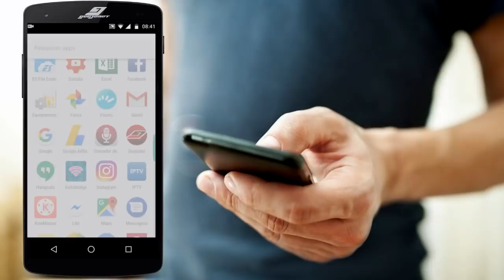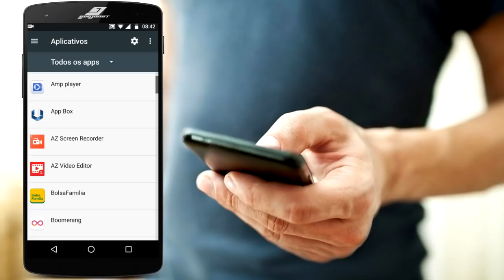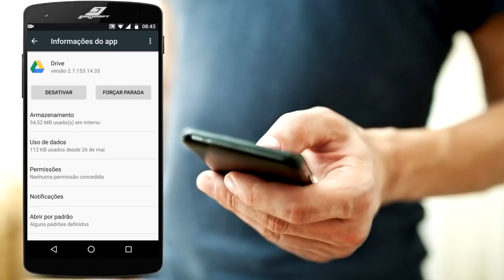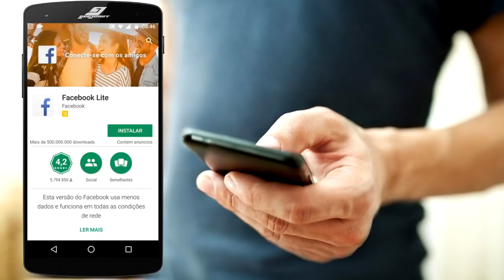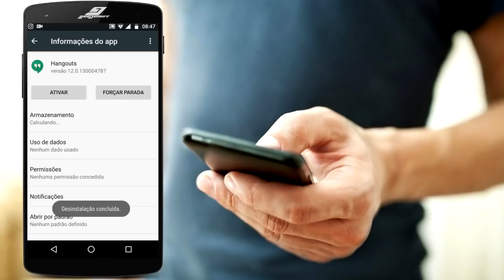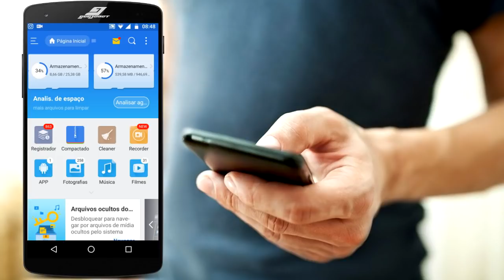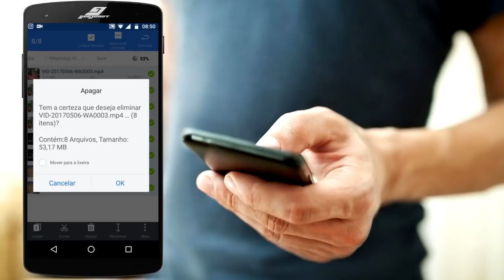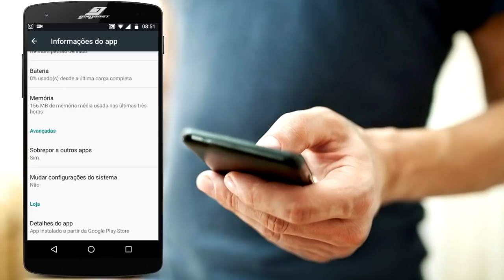ARMAZENAMENTO Insuficiente? Como Liberar MUITO Espaço no seu celular | Guajenet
Como conseguir muito mais espaço de armazenamento no seu Android, de forma simples e sem precisar de aplicativos (se você já tiver um gerenciador de arquivos).

How to get a lot more storage space on your Android, simply and without needing applications (if you already have a file manager).

Como conseguir mucho más espacio de almacenamiento en tu Android, de forma sencilla y sin necesidad de aplicaciones (si ya tienes un gestor de archivos).

PROCEDIMENTOS REALIZADOS NO VÍDEO:
1 - Desinstalação de aplicativos inutilizáveis e desatualização dos aplicativos padrões do Android;
2 - Limpeza de dados e cache de alguns aplicativos;
3 - Utilização de aplicativos "lites" como "Facebook Lite" e "Messenger lite";
4 - Apagar arquivos inutilizáveis do Whatsapp que ficam ocultos, como os da pasta "Sent";
5 - Mover aplicativos para o cartão de memória.

SITUAÇÕES EM QUE ESTE VÍDEO PODE SER ÚTIL:
* Como esvaziar a memória interna do meu celular sem desinstalar aplicativos;
* Como limpar memória do celular sem perder dados e apps importantes;
* Como conseguir mais espaço livre no Android;
* Como ter mais espaço de armazenamento no celular;
* Armazenamento insuficiente, como resolver.